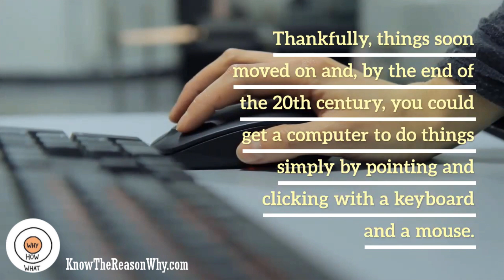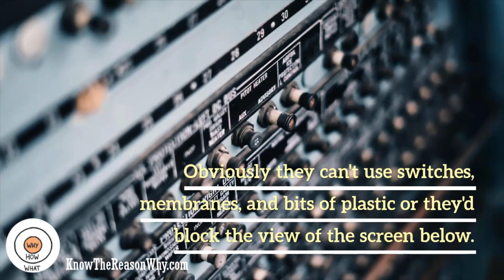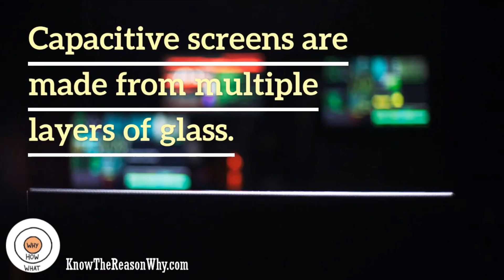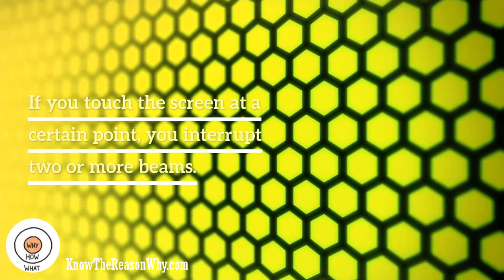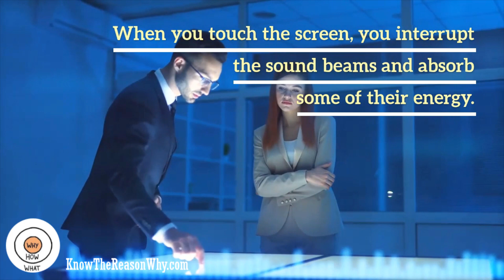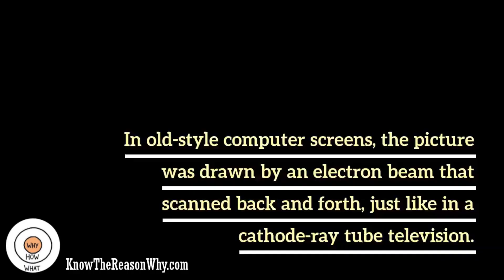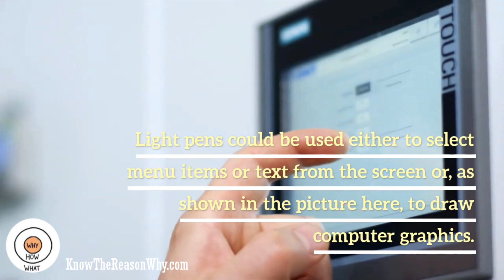How touch screen works? What are the Different types of Touch Screen? | KNOW THE REASON